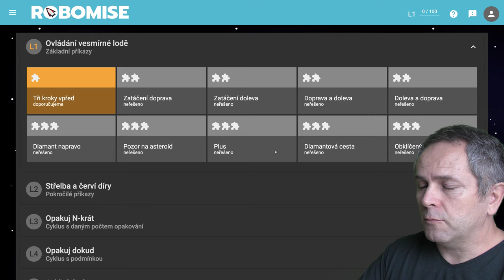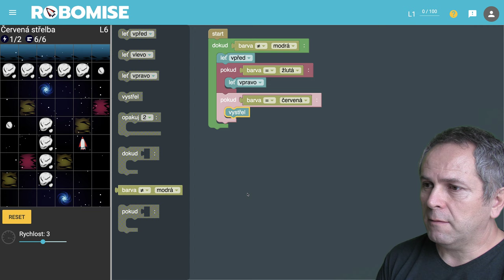🧯 1038 Čerevená strelba - Robomisia - blokové programovanie